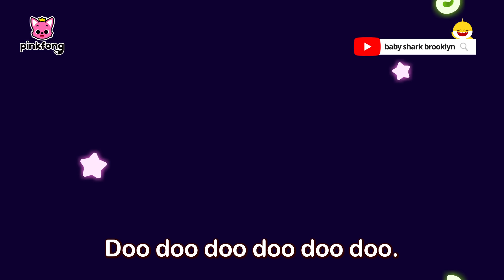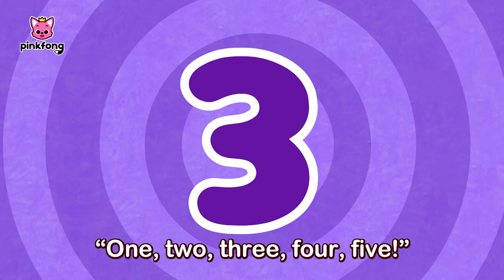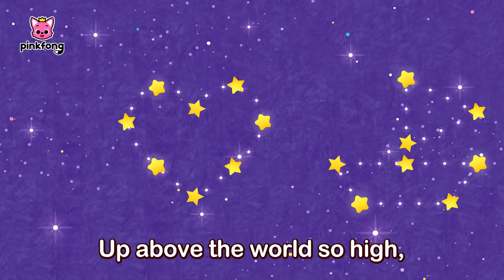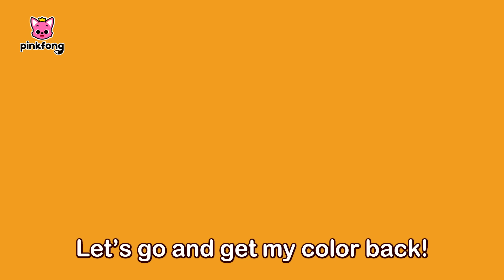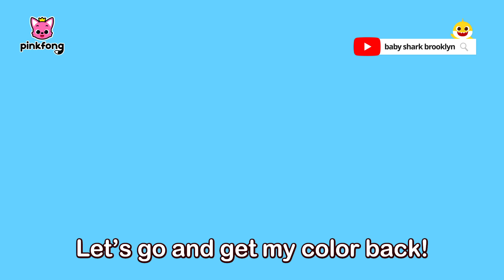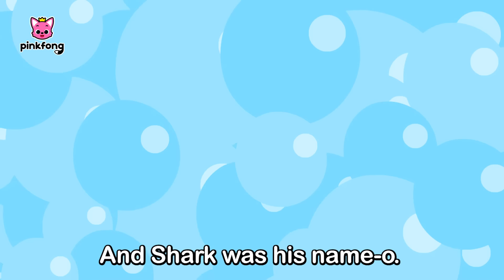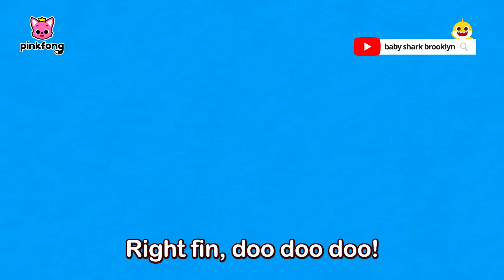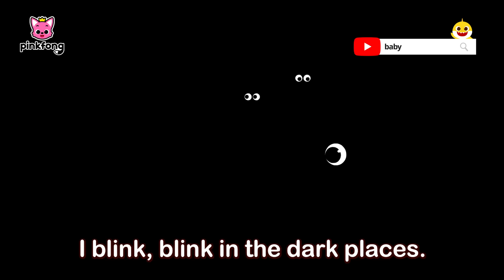Baby Shark Dance and More! | Kids' Favorite Songs | Compilation | Pinkfong Baby Shark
You're watching "Baby Shark Dance and More!", an educational and interactive series prepared to you by Pinkfong!

⭐️Time Stamp⭐️
00:00:00 Baby Shark Dance
00:01:33 Baby Shark More and More
00:03:13 Orchestra Sharks
00:05:09 Have You Ever Seen Shark's Tail?
00:06:30 Baby Sharkcito
00:08:32 Jazzy Baby Shark
00:11:39 Wheels on the Bus
00:13:10 Baby Shark on the Bus
00:14:17 Baby Shark's Rainbow World
00:17:21 Shark's Color Bus
00:19:55 Baby Shark's White hat
00:23:01 The Shark Dance
00:24:16 Colors are Beautiful
00:27:30 This Is the Shark's Way
00:28:23 Baby Shark Hiccup
00:29:32 Baby Shark 1 to 5
00:30:33 Opposites in the Sea
00:31:21 Twinkle Twinkle Little Shark
00:32:25 Shark 123
00:33:28 Where Did My Color Go?
00:36:32 Colors in the Sea
00:37:59 S-H-A-R-K
00:38:51 Where Is Daddy Shark
00:39:38 Trio of the Ocean
00:40:37 The Shark Family
00:41:37 Shine Through the Sea
00:42:55 Shark Dance Party
00:44:10 Ocean ABC
00:46:02 Hello, Baby Shark!
00:47:28 Five Little Fish Jumping on the Kelp
00:49:09 Sleeping Granny Shark
00:50:44 Ocean Building
00:51:52 Bored Baby Shark Went Out to Play
00:52:53 Baby Shark More and More
00:54:18 The Baby Mermaid Shark
00:55:45 Five Little Buses Jumping On The Road
00:57:45 Naughty Ocean Friends
00:59:16 Baby Shark Is Lost in the Forest
01:00:25 Hey, Mommy Shark
01:01:43 The Wheels on the Green Town Bus
01:02:47 Easter Egg Hunting
01:04:03 Baby Shark Duet
01:05:04 Ocean Parade
01:06:10 Baby Shark Gym
01:07:23 Race Sharks
01:08:15 Hide 'n Seek in the Sea
01:09:28 Clean the Sea
01:10:44 Sharky Shuffle
01:11:49 Baby Shark Faster 1.5x
01:12:50 Visit Dr. Hero
01:15:01 First Aid Song
01:16:20 Take Special Care
01:18:33 Tummy Ache Song
01:19:41 The Boo-Boo Song
01:20:44 Baby Shark Faster 2.0x
01:21:33 Night Heroes
01:23:36 Potty Training Song
01:25:51 My Emotions
01:28:07 Let’s Wash Our Hands
01:30:03 Magic Word Song
01:32:17 Smart Rules, Our Rules
01:35:34 Teamwork Is All You Need
01:37:54 Baby Shark Faster 1.5x
01:38:56 Baby Shark Korean Traditional Music